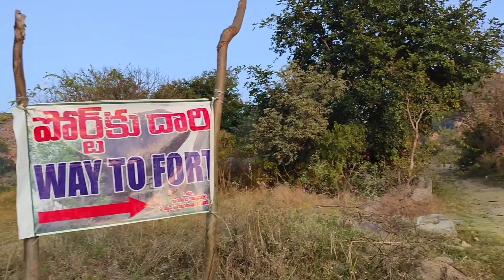రాచకొండ రహస్యాలు - Rachakonda Fort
RACHAKONDA FORT - రాచకొండ రహస్యాలు

Rachakonda Fort - The fort is the pride of Telangana.
it's really an amazing place, telangana tourism should definitely concentrate on this area and if it's done, trust me this will the best tourism place of Telangana. the fort is located near the village of thipaiguda ranga reddy district.this place is just a 40 - 45 kms away from the Hyderabad City (Lb nagar)
you can either choose the route via Vijayawada high way or there is an other route through ibrahimpatnam . i have choosen ibrahimpatnam route and it's 43kms.
the more and better info will be provided in the part 2 vlog.

Suuri